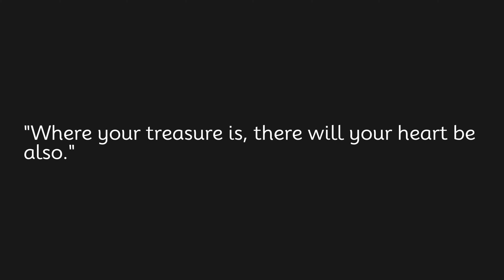Where your treasure is, there